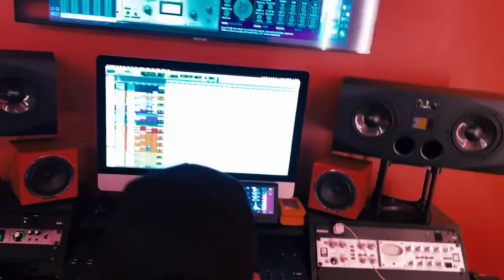NYC VLOG / PIMP BEHIND THE SCENES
just something to give y'all

shot+edited @ohhzion